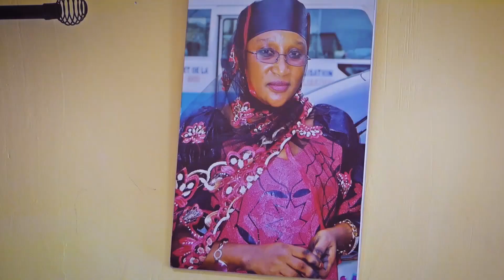ADAMOU SAIDOU ( HADJA AÏCHA )